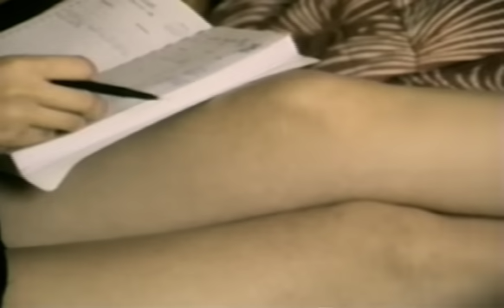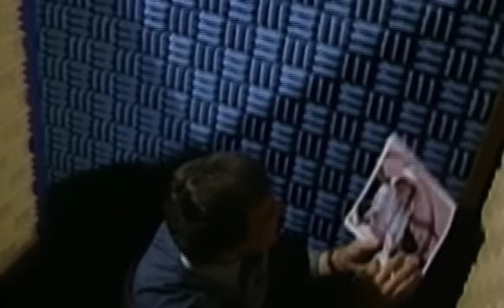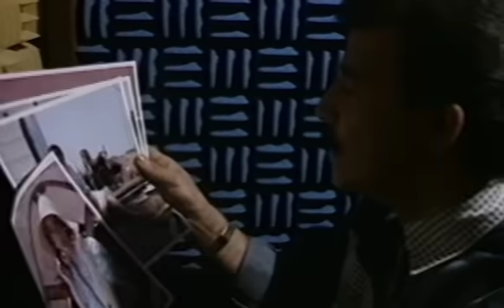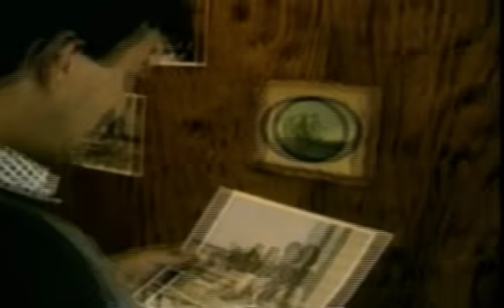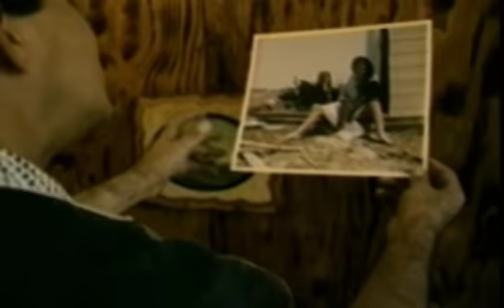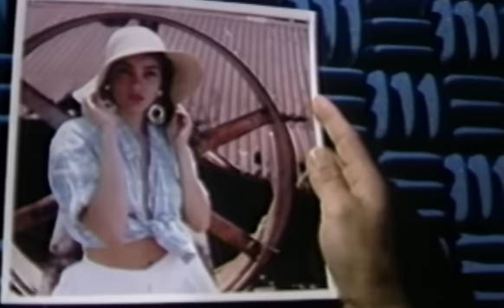CONDÉNAME A Tu Amor 💘 - Tito Rojas [Video Oficial]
Condéname A Tu Amor
Tito Rojas [Video Oficial]

Contáctanos:
👻 JN Music Group 👈🏼
Letra l CONDÉNAME A Tu Amor

Confinado a tu amor estoy preso en tu cariño,
Mi delirio este todo este amor que te brindo,
Te he robado mil besos de noche tu pasión Condéname.
Mi sentencia junto a este amor es perpetua
Encadéname a esta pasión no compadezcas,
No hay fianza en este mi amor no mi amor Condéname.

Condéname a tu amor, Yo te lo ruego,
Me lleva tu pasión, Hasta mi celda,
Yo votare la llave, Para que puedas,
Quedarte junto a mí, de esta manera.
Quedarte junto a mí, en este amor

Mil billetes de amor se desbordan en mis sueños,
Me encadenan esta pasión yo no lo entiendo,
De tu cárcel no quiero salir no mi amor Condéname

Mira que mi sentencia junto a ti en este amor,
Es una perpetua,
Oye Yo votare la llave para que puedas quedarte
junto a mí en esta celda,
Que yo no quiero fianza en este amor, que me libere
De tus caderas.
©️ 2021 - JN Music Group